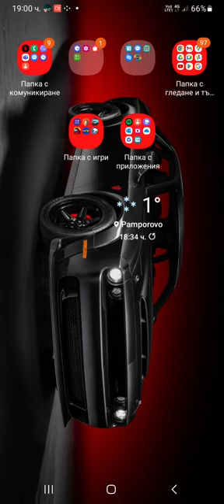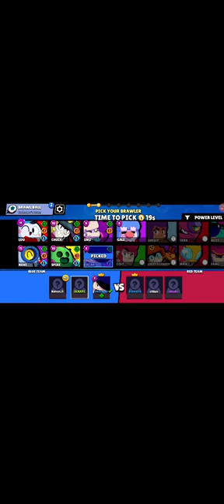I don't have lucky!-Brawl Stars 😃